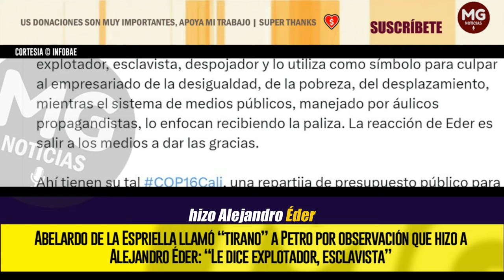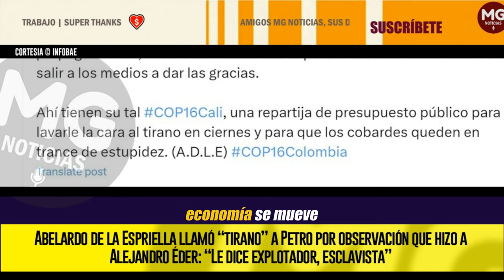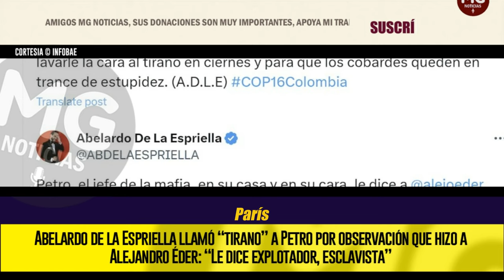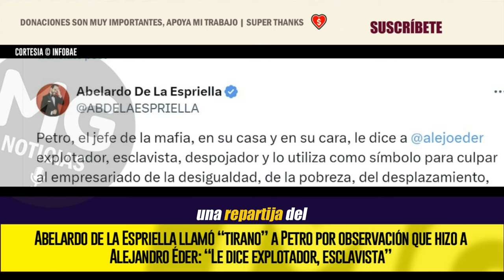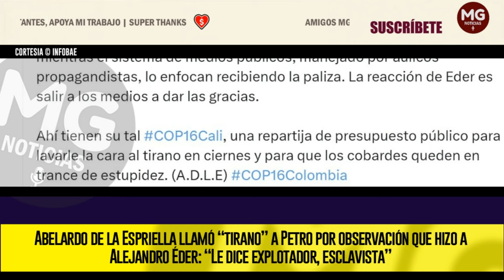LA COP16 PARA “LAVARLE LA CARA AL TIRANO” ⛔ LA PULLA DE ABELARDO DE LA ESPRIELLA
Abelardo de la Espriella llamó “tirano” a Petro por observación que hizo a Alejandro Éder: “Le dice explotador, esclavista”
El abogado criticó el hecho de que el rostro del alcalde de Cali fuera enfocado en el evento de la COP16, justo cuando el presidente estaba haciendo una crítica al monocultivo en Valle del Cauca
INFOBAE